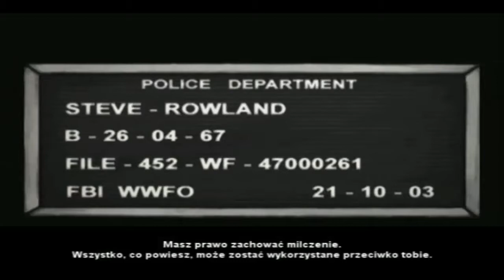XIII #1---- Stary ale była impreza , nic nie pamiętam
Akcja zaczyna się bardzo tajemniczo - morze wyrzuca głównego bohatera na plażę. Jest on ranny, nie pamięta kim jest i nie wie gdzie się znajduje. Jedyne co wskazuje mu kierunek poszukiwań swej przeszłości to wytatuowany numer XIII na klatce piersiowej i klucz do skrzynki depozytowej w nowojorskim banku.

Nic nie pamiętam była zajefajna impreza hihihihi. ktoś na niej był ?